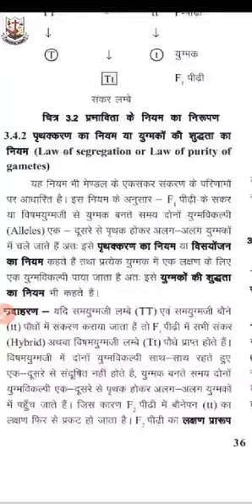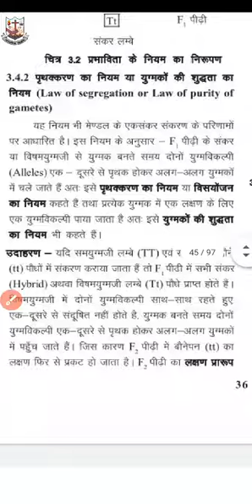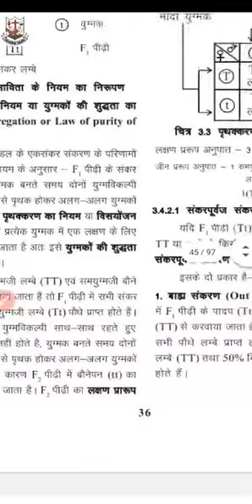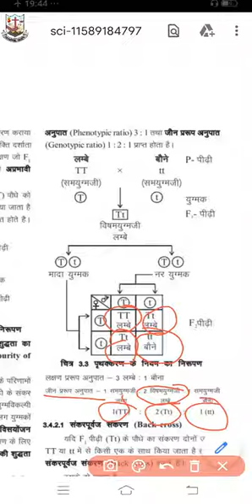RBSE class 10 sci अनुवांशिकी c3iv